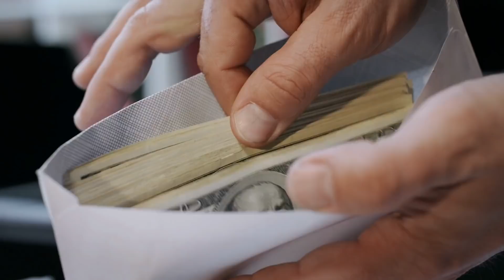Was passiert mit deiner Haut, wenn du einen Eiswürfel auf dein Gesicht reibst?